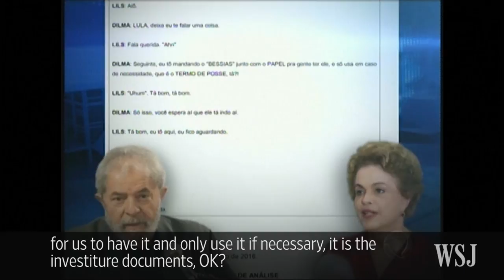Brazil Protests Erupt After Release of Phone Taps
Anti-government protests erupted in cities across Brazil Wednesday night. They broke out after recordings of phone taps, between former President Luiz Inacio Lula da Silva and current President Dilma Rousseff, were released by the judge heading an investigation into corruption at Brazil's state's oil company, Petrobas. Photo: Getty Images